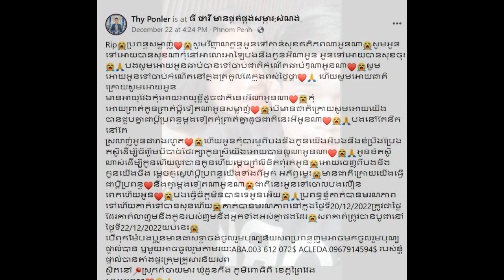Interesting on the last speech of Mr.Honda after Cambodia Vs Thai